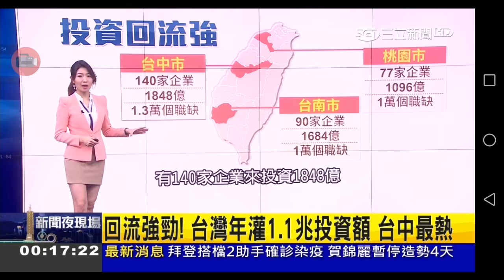20201015 三立新聞台 2400夜間新聞 主播李昕芸播報片段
三立新聞台 2400夜間新聞 主播李昕芸